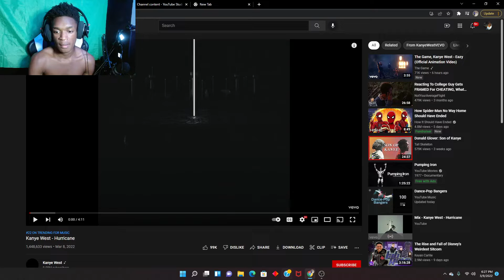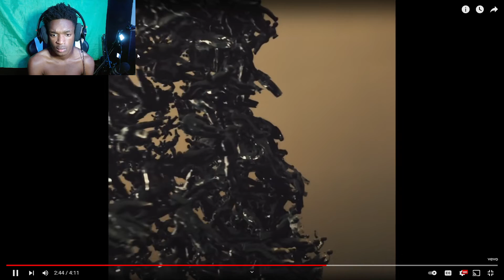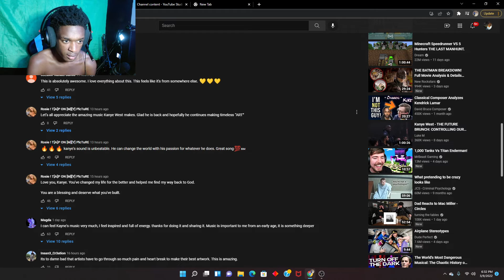YOUNG TORINO REACTS Kanye West - Hurricane music video reaction